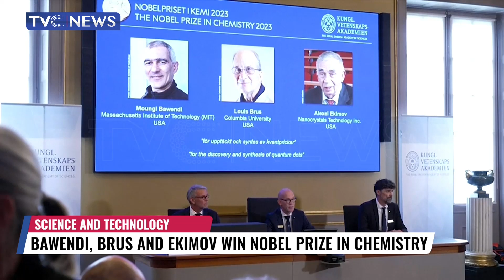Bawendi, Brus and Ekimov Win Nobel Prize in Chemistry